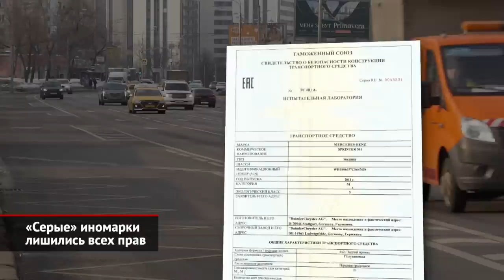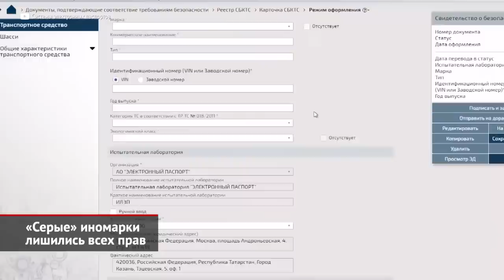«Серые» иномарки лишились всех прав | Новости с колёс №2401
Стоило россиянам найти альтернативные каналы поставок автомобилей, как обнаружилась новая проблема: у множества машин, что были ввезены по «серым каналам», начали массово аннулировать электронные ПТС. Почему такое стало возможным? Телеканал «Авто Плюс» готов дать развёрнутый ответ на этот вопрос. Но сразу предупредим: проблема оказалась действительно массовой — она уже коснулась сотен автовладельцев по всей стране. Итак, чтобы ввезти, как говорят таможенники, «единичное транспортное средство», нужно получить документ под названием «Свидетельство безопасности конструкции» (или, сокращённо, СБКТС). Его выдают сертифицированные лаборатории. Вот только некоторые учреждения выдавали бумаги дистанционно, не видя самого автомобиля. Также отнюдь не единичными оказались случаи, когда машины низких экологических классов (от Евро-0 до Евро-4) вдруг признавались соответствующими нормам Евро-5. Вдобавок лаборатории не гнушались занижать мощность двигателей. Это сулило немало выгод: во-первых, при растаможке на юрлицо снижалась сумма акциза, во-вторых, для будущего владельца уменьшалась ставка транспортного налога. Осознав массовость подобных подлогов, Росстандарт, Росаккредитация, Минэкономразвития и акционерное общество «Электронный паспорт» решили проработать меры наказания для тех, кто получил «неправильный» СБКТС. Технику решено лишать выданного ранее свидетельства, без которого на автомобиль автоматически отменяется и паспорт, и свидетельство транспортного средства (то есть документы, которые водители именуют ПТС и СТС). Тому, чей автомобиль лишён всех возможных документов, Росстандарт посоветовал пройти повторные тесты для оформления нового свидетельства, но уже — в другой лаборатории. Впрочем, для некоторой техники «второй заход» будет бесполезен. Например, в продаже появились… карбюраторные Chevrolet Damas, ввезённые из Казахстана. Им, по понятным причинам, СБКТС не получить никогда. Владелец автомобиля, лишённого сертификата, конечно, вправе предъявить претензии недобросовестной лаборатории (в том числе — в судебном порядке). Но, очевидно, что деньги за машину, в одночасье ставшую недвижимостью, хозяину не вернут. Также можно попытать счастья и в фирме, которая ввезла «аннулированную» иномарку. Но такие продавцы, оформляя договор, как правило, прописывают оговорку, что эта фирма не несёт ответственность за какие-либо возможные проблемы.